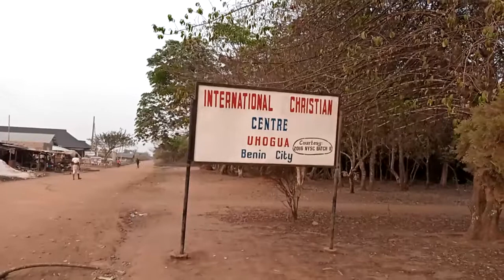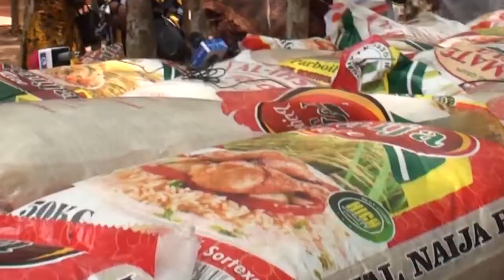NEWS RECALL by G-PLUS MEDIA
APC NWC DONATES TO EDO IDP CAMP.